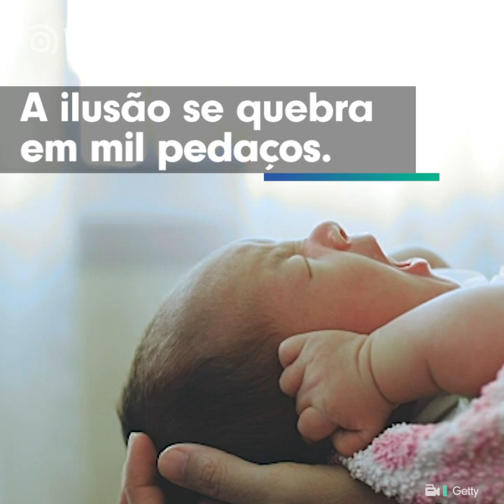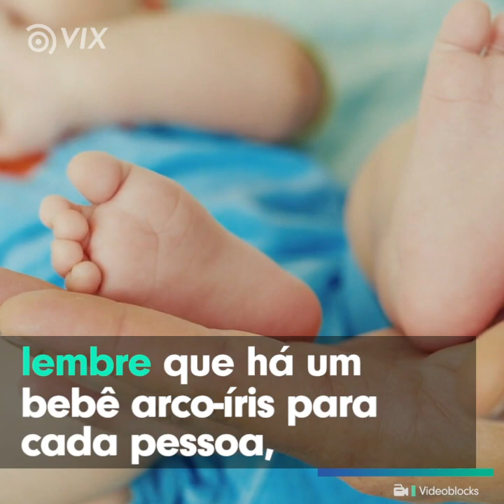MÃES E FILHOS: você sabe o que é um bebê arco-íris? l Bebês l VIX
Perder um filho dói e pode marcar uma mãe para o resto da vida. Mas existe algo que compensa a tristeza. Você sabe o que é um bebê arco-íris?
Gostou? e toque o sininho para receber notificações.